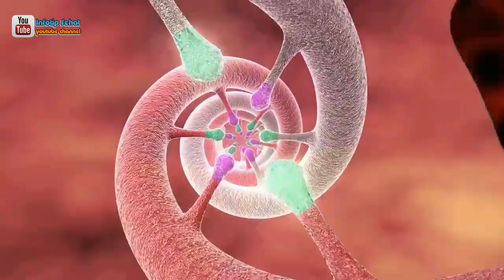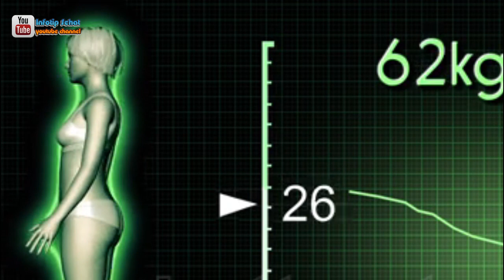Cara Meminimalkan munculnya Stretch Marks Selama dan Setelah Kehamilan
Ketika kulit Anda membesar atau menyusut terlalu cepat karena kehamilan, pertambahan atau penurunan berat badan yang cepat, dan penyebab lainnya, hal itu menyebabkan pembentukan bekas luka yang dikenal sebagai stretch mark. Ini terjadi karena serat-serat kolagen dan elastin, yang berfungsi membantu menjaga kulit kencang, itu meregang dan pecah ketika kulit mengalami perubahan yang cepat karena sebab-sebab tadi. sehingga muncul sebagai garis-garis panjang  pada kulit, yang dimulai dengan warna kemerahan atau keunguan, lalu perlahan memudar dan menghilang sepenuhnya atau tetap bertahan dengan garis yang terlihat.

Jika video ini bermanfaat Tolong share ..dan like Video ini